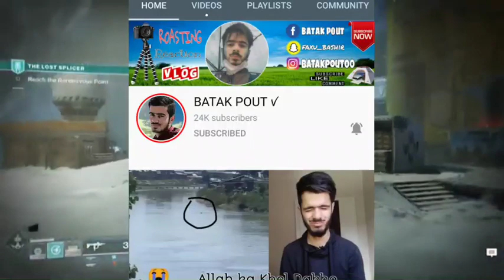babar mudassar and waris wani in shopian | kashmiri queen | srinagar strikers back | sfm vlogs